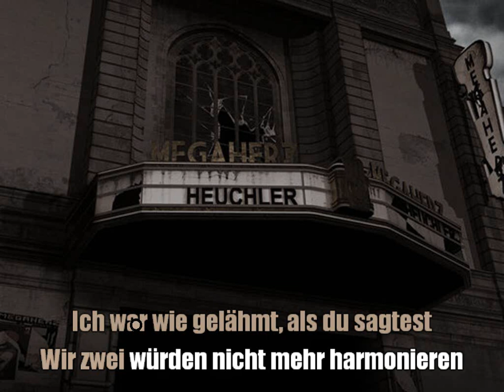Megaherz - Alles nur Lüge · KARAOKE